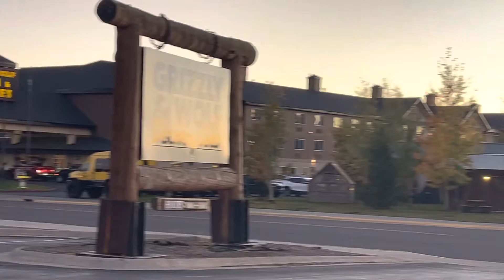West Yellowstone tesla super chargers